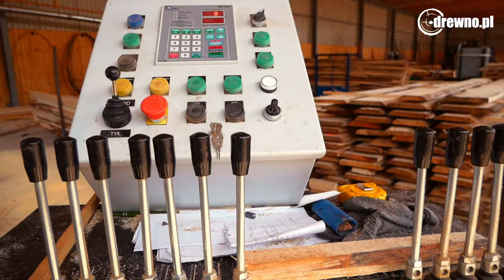Trak taśmowy A1200 Z firmy Boldrew w Tartaku Zadka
W tym filmie pokażemy trak taśmowy A1200 Z firmy Boldrew zakupiony przez Tartak Zadka z siedzibą w Marszałkach k. Grabowa nad Prosną.

Trak A1200Z to jedno z najpopularniejszych urządzeń produkowanych przez Boldrew. Jest to typowy trak poziomy wyposażony w wąską taśmę. Egzemplarz, który trafił do Tartaku Zadka wyposażony jest w pełna hydraulikę oraz dodatkowo w rampę podawczą, zgarniacz z taśmą odbiorczą i stacjonarny pulpit operatora. Za system ustawiania pił odpowiada sterownik firmy Selbit, który umożliwia precyzyjne pomiary i nastawy
- cięcie w trybie zwykłym deska po desce
- cięcie w trybie zwykłym bez zdejmowania desek po cięciu
- ułożenie trzech niezależnych programów cięcia przechowywanych w pamięci nastawnika
- podnoszenie piły w pozycję powrotną o grubość aktualnego cięcia

Nastawnik posiada również automatyczne dopasowanie do typu napędu maszyny, zabezpieczenie w przypadku uszkodzenia systemu ruchu czy tak zwane „klawisze szybkich wymiarów".

Trak Boldrew A1200Z to uniwersalna maszyna przeznaczona do cięcia kłód o średnicy do 1m oraz długości 4,2m w wersji standardowej 4 z możliwością przedłużenia. Urządzenie posiada elektrycznie podnoszenie góra-dół oraz płynne sterowanie posuwem.

Rama traka wykonana jest ze stalowego ceownika 160 mm zapewniającego dużą stabilność maszyny. Urządzenie wyposażone jest w pięć wysuwanych ramion oporowych. Łańcuszkowy obracak kłody, docisk kłody, system poziomowania i załadunku oraz naciąg piły są sterowane hydraulicznie.

Przeznaczone do użycia w traku brzeszczoty mają długość 4800mm i szerokość 40-50mm. Zastosowane koła prowadzące piłę mają średnicę 600 mm. Maszyna wyposażona jest również w podcinak kory, który zapewnia dłuższą pracę piły.

Trak Boldrew A1200 Z standardowo wyposażony jest w silnik główny o mocy 7,5kW. Istnieje możliwość zamówienia urządzenia wyposażonego w mocniejszy napęd, aż do 18,5 kW

Wydajność traka zależy od wymiarów przecieranych kłód. Średnia wydajność wynosi od 1-1,5 m3 przetartego surowca na godzinę.

Tartak Zadka zajmuje się przerobem drewna iglastego oraz w mniejszym zakresie drewna liściastego. Dotychczas produkcja realizowana była za pomocą dwóch traków szerokotaśmowych, jednak rosnąca ilość dostaw stosunkowo cienkich kłód powodowała, że efektywność ich przerobu była zbyt niska. Rozwiązaniem problemu stał się zakup mniejszego traka, którego zadaniem jest odciążenie większych maszyn.